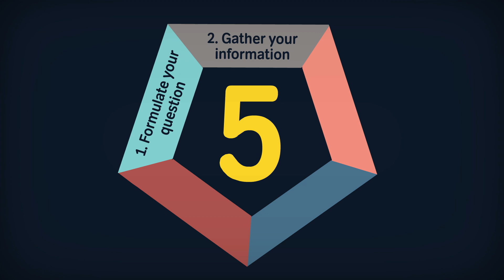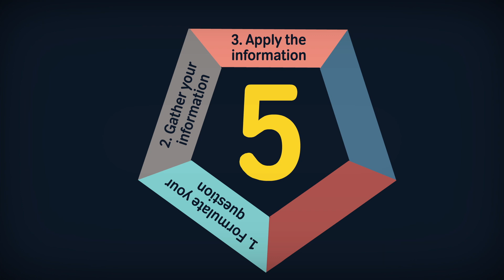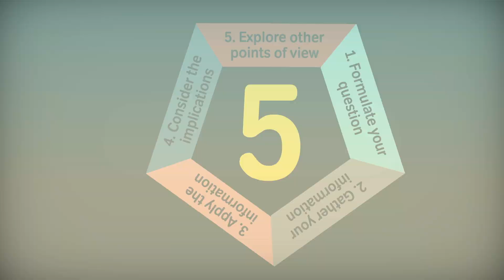5 Tipps, um das kritisches Denken zu verbessern – Samantha Agoos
Jeden Tag reiht sich Entscheidung an Entscheidung, und nicht immer treffen wir die richtige. Aber es gibt viele Arten der Optimierung, und eine sehr effektive Technik ist kritisches Denken. Samantha Agoos beschreibt einen Denkprozess in fünf Schritten, der uns bei jeder Problemlösung helfen kann.

Lektion von Samantha Agoos, regie von Nick Hilditch.